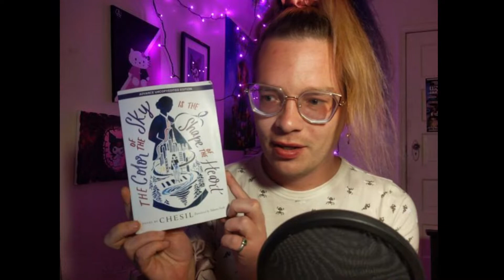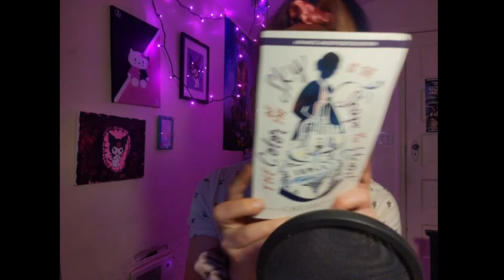The Color of the Sky is the Shape of the Heart by Chesil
Bee kinda talks about The Color of the Sky is the Shape of the Heart by Chesil, which they found fine! Some good stuff. Better than a lot of other stuff. Nice.